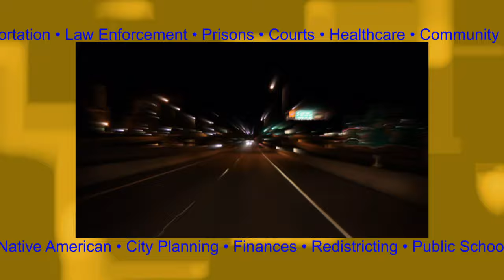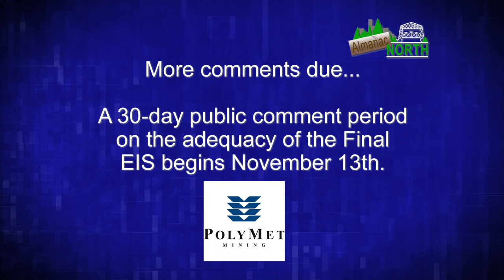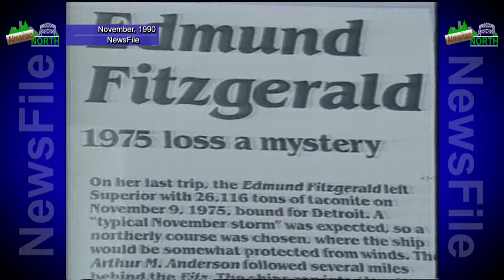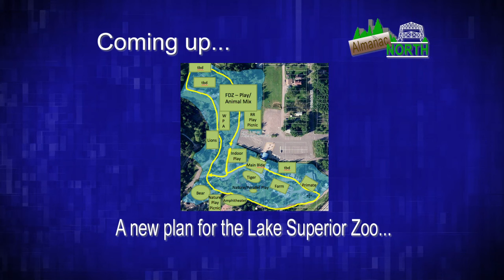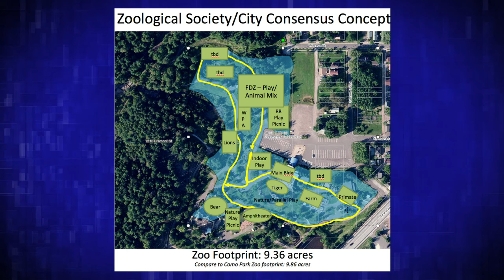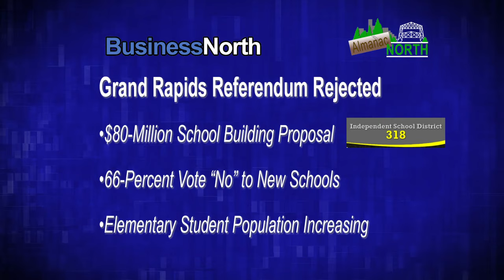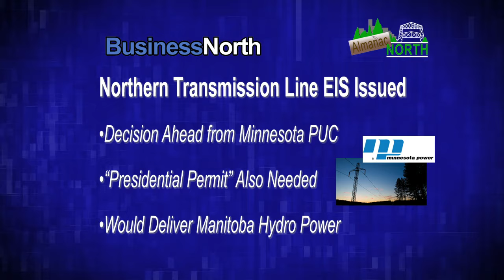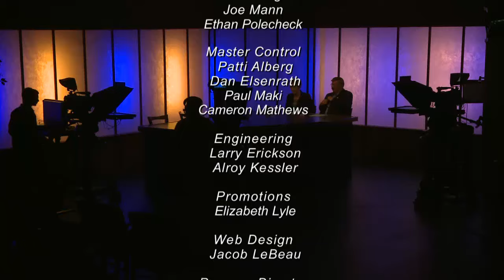Almanac North - Nov 6, 2015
Topics: “Polymet Final EIS Released” & “Duluth Mayor-Elect Emily Larson” & “Lake Superior Zoo Concept Plan Released”

Description: The Minnesota Department of Natural Resources released the Final Environmental Impact Statement on the proposed Polymet Mine Friday.

Voters in Duluth elected the city’s first female Mayor this week, and she joined us in the studio.

And the City of Duluth and the Lake Superior Zoological Society have reached a consensus on a future plan for the zoo.

Guests: LaTisha Geitzen, Polymet Mining Corp.; Emily Larson, Duluth Mayor-Elect; John Scott, Lake Superior Zoological Society; Jim Filby Williams, City of Duluth